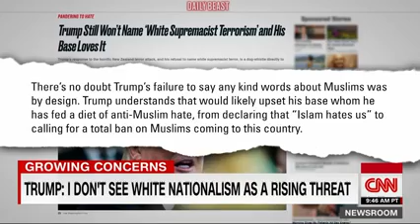CNN: Arsalan Iftikhar & Dean Obeidallah on New Zealand Massacre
Arsalan Iftikhar and Dean Obeidallah discuss the March 2019 white supremacist terrorist attack on 2 New Zealand mosques which killed 49 Muslim worshipers. (March 16, 2019)